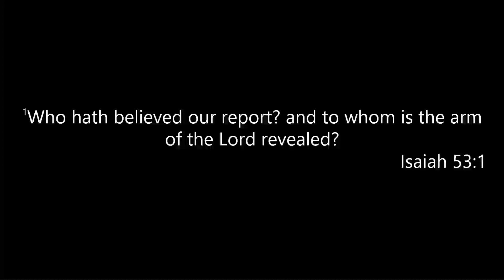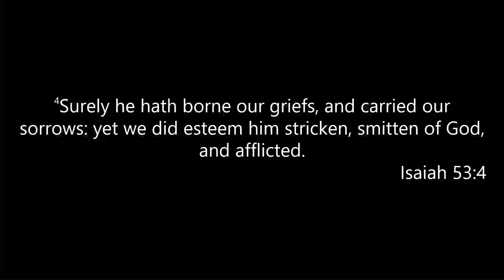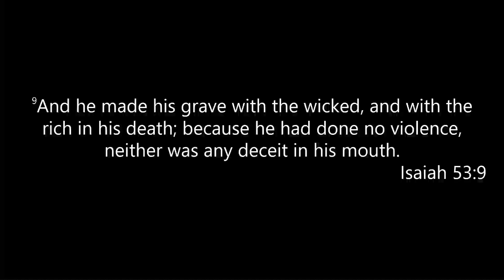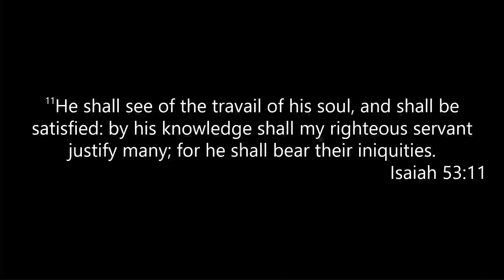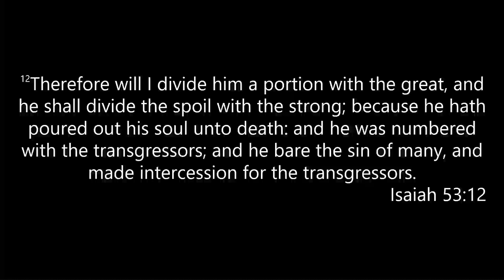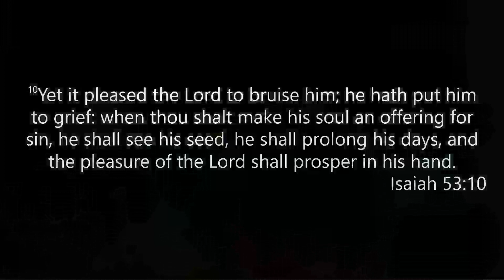RHMBC - 12.27.20 - Bethlehem Without Calvary - Jim Harris